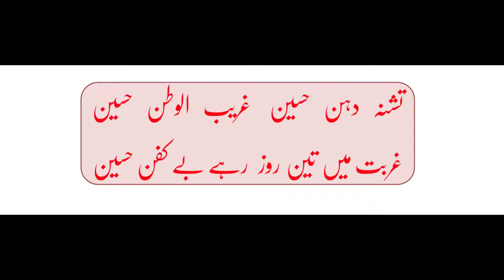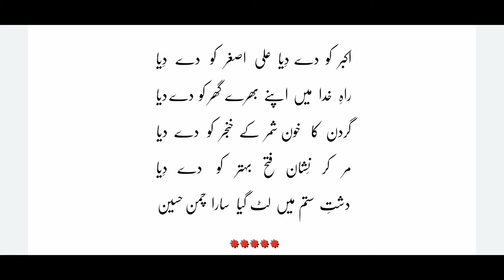Tashna Dahan HUSSAIN Gareeb ul Watan HUSSAIN AS...